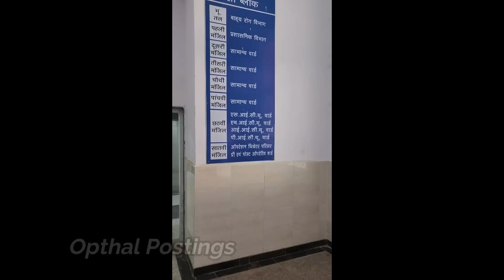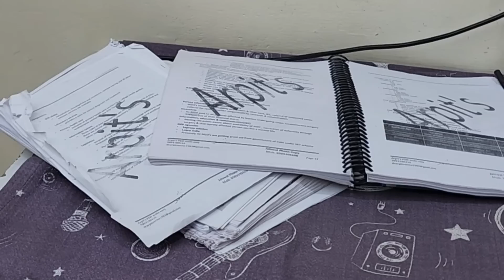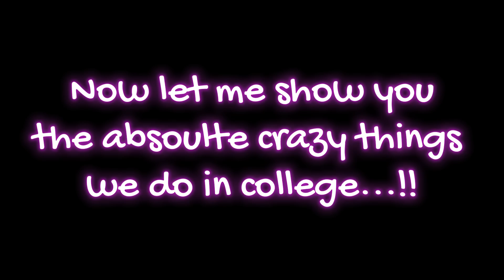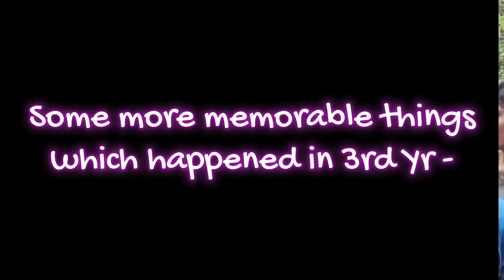Unseen Life of Medical Students!🤪 | Life in 3rd Yr. MBBS | Studies, Parties & Fun💫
My Gears -
By –
Parth Goyal

I have always been interested in doing science stuff and motivating students to do the same. Science and technology are the main things through which society progresses, and we need to bring it to the next level. However, I am also vegan and think that the over-exploitation of animals in the name of science is bad and should be done sustainably.

I love to create videos which tell people something new and unique!